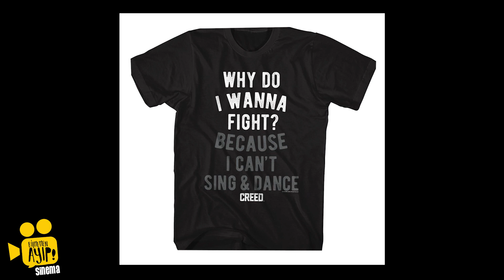CREED SERİSİ NEREDEN GELDİ? NERELERE GİDİYOR? (Creed 1 İnceleme)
Orkan Varan - Hazırlayan & Sunan
Erhan Özkantarcı - Yönetmen & Yapımcı
Utkan Başar - Görsel Tasarım & Yapımcı